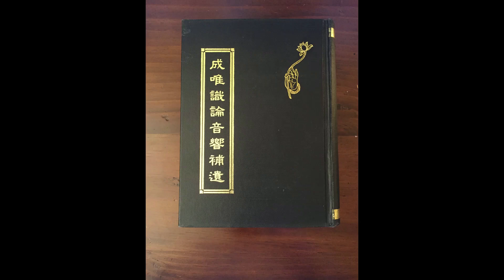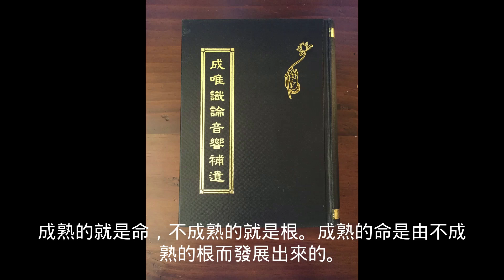#57-3 異熟業 成唯識論音響補遺卷1-4 高先祿將軍